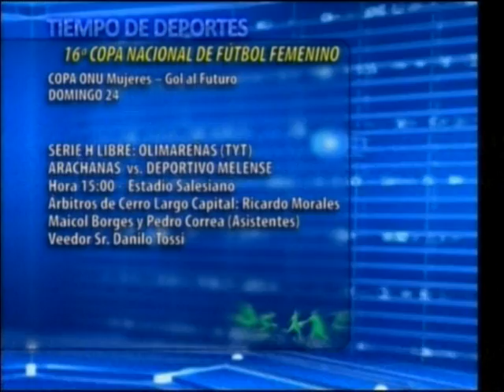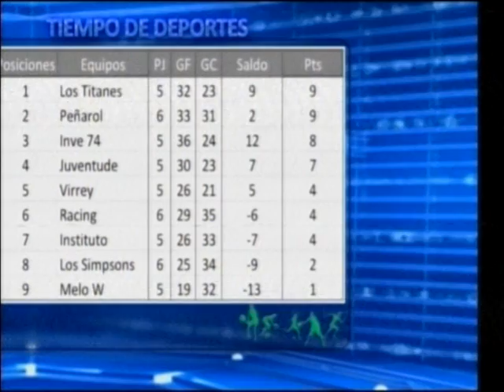TDD Viernes 22 Junio Con DT Mario Marquez y DT Washington Barboza hablando de Uruguay en el Mundial,